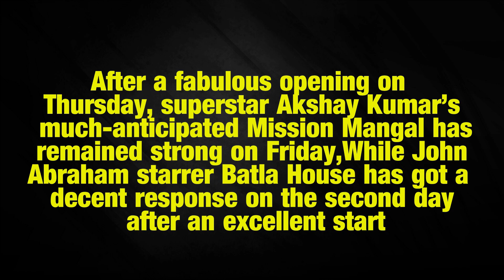Mission Mangal vs Batla House 2nd Day Box office Collection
Description:

After a fabulous opening on Thursday, superstar Akshay Kumar’s much-anticipated Mission Mangal has remained strong on Friday,While John Abraham starrer Batla House has got a decent response on the second day after an excellent start.

Directed by Jagan Shakti, the first space film in Hindi Cinema has expectedly got succeed to impress everyone in theatres and gathered a solid word of mouth.On Thursday, Mission Mangal took a terrific start registered the biggest opening of Akshay’s career with 29.16 crores. On Friday, , it has raked the business of 17.88 crores and raised its 2 days total collection to 47.04 crores nett.

In parallel, Nikkhil Advani’s directorial action thriller Batla House has also received mostly positive reviews from critics as well as the audience and gained a good word of mouth. On the opening day, Batla House had started the journey at a decent note and did the business of 14.59 crores. On the next day i.e. Friday, the film has bagged the amount of 8.01 crores. With this, its 2 days total domestic collection has become 22.60 crores nett.